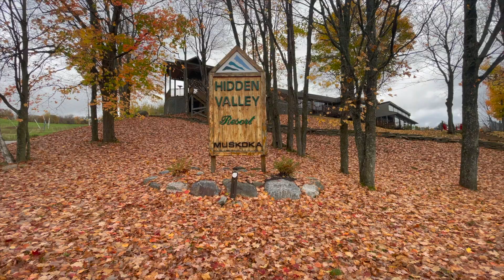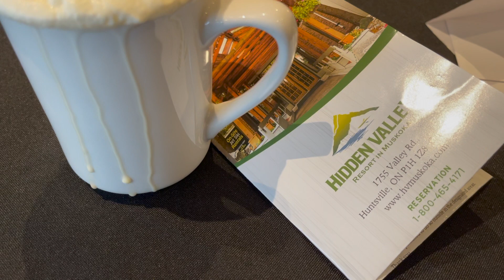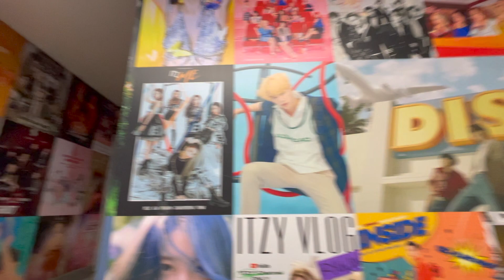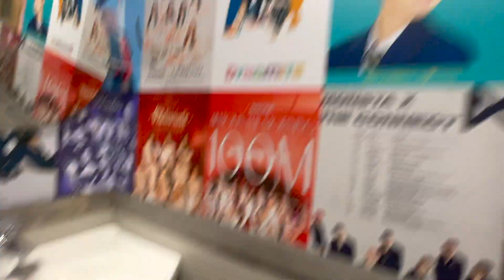Muskoka 2021 | Fall Season 🍂🍁 | Hidden Valley Resort | Lion's Lookout | Rein Dumo